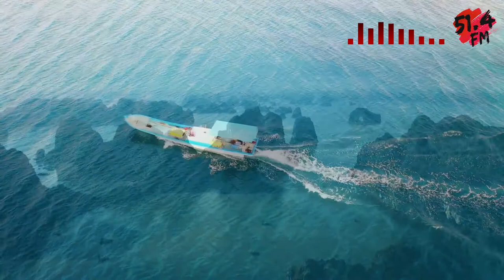fraction of summer: experimental beach vibe mix by J∆XX//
tracklist will be uploaded after the premiere

01. [00:00] Hypnotize - Altus
02. [09:31] Pete Namlook - State Of Mind
03. [14:35] Tommy Guerrero - Los oceanos de arena
04. [17:25] Autechre - Skin Up, You're Already Dead
05. [25:31] Acid Arab - Nassibi
06. [28:21] Fellini Felin - On The Way Home
07. [33:02] North Atlantic - Lights Out (Lemon 8 "Lights On" Remix, J∆XX// Re-Edit)
08. [42:04] Sleeparchive - White Angel Breadline
09. [44:50] R.L. Burnside - See My Jumper Hanging On The Line
10. [45:12] Pan-Pot - Planet 9
11. [49:52] London Elektricity - Yikes!
12. [53:43] Still Corners - The Trip
13. [59:48] Zero 7 - In Time
14. [01:03:45] Stendec - Ubik